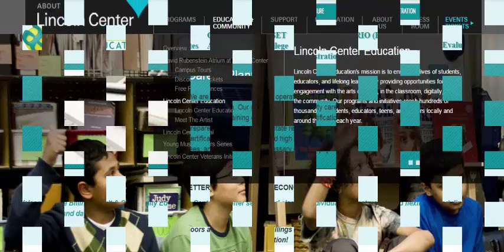Higher Education and Society (USA)